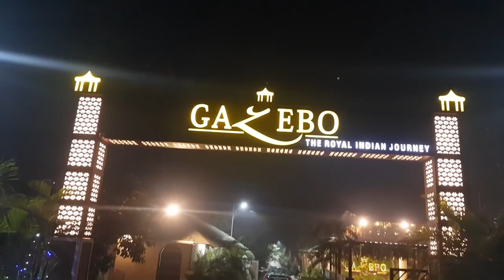Discover the Secret of Gazebo Dhaba's Family Restaurant in Taloja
Gazebo Dhaba | Gazebo Family Restaurant | Gazebo Dhaba Family Dhaba Restaurant Taloja |

Looking for a good family restaurant in Taloja? Look no further than Gazebo Dhaba! This restaurant is known for its delicious food and friendly service.

In this video, we'll take you on a tour of Gazebo Dhaba and show you some of the best secrets about this family restaurant. From the delicious food to the friendly staff, you'll be able to enjoy your time at Gazebo Dhaba in style!